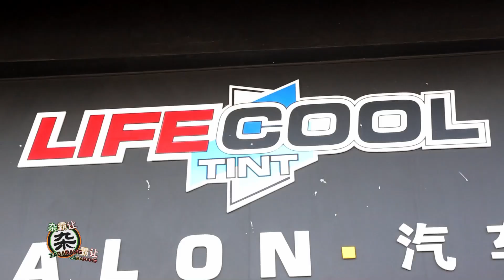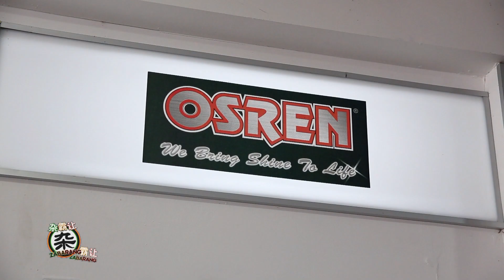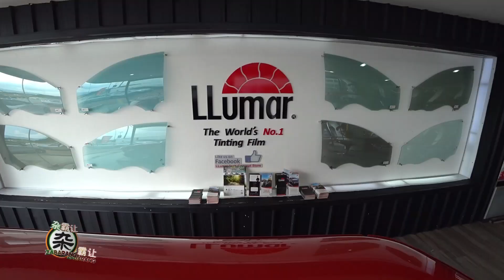杂霸让·旺事如意·LLUMAR IPOH-SRI MANJUNG（2018）